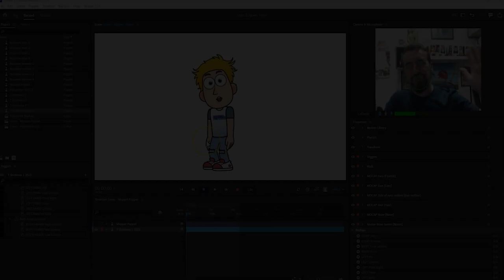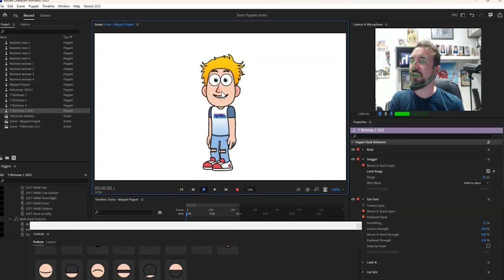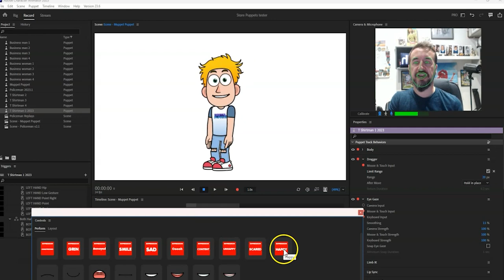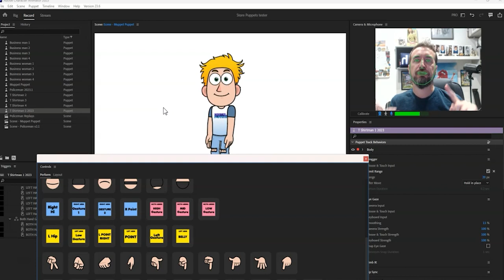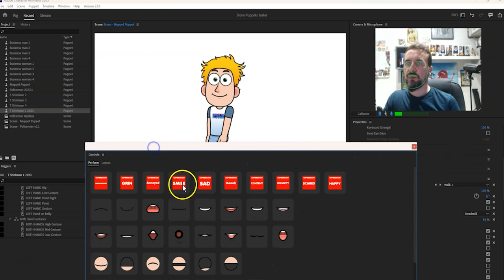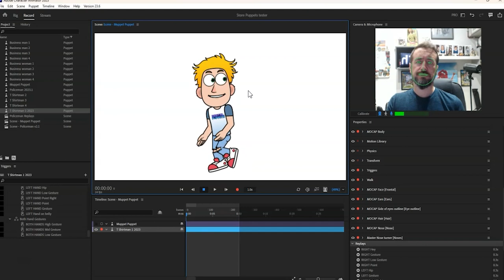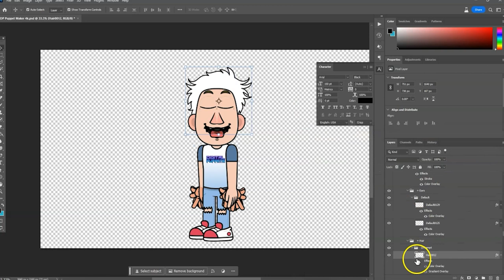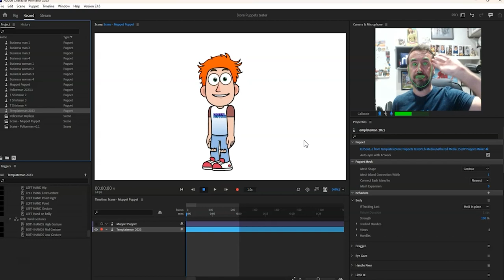Template customizable Adobe Character Animator Puppet 2023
We have updated our Avatar Store for 2023. We have a new website and a new puppet shop

On our store we have a collection of FREE Adobe Character Animator Puppets and puppets for sale (we also have 3D Unreal puppets available too)

We have updated one of our existing store puppets so that it now has motion library behaviour added too, as well as a new collection of animated eyebrows for added expression potential. The puppet is also very editable (see video for demo).

If you would like to learn more, then please do check out our channel and make sure to subscribe so that you dont miss out on our latest demos and tutorials. You can also interact with us directly on our DISCORD Channel Come ask us questions or share what you are working on!

About Digital Puppets

Digital Puppets is a UK based animation studio that specializes in motion capture character builds.  Our experienced team uses cutting-edge mocap technology and industry-standard software like Unreal, iClone, and Adobe Character Animator to provide high-quality content quickly and affordably.

While we're based in the UK, our services are available worldwide. We've worked with big brand companies such as Disney, the BBC, and Cartoon Network, among others.

Choose Digital Puppets for exceptional results and a seamless animation production experience.

We can either manage projects for you, or we can produce easy to use digital puppets that we can hand over and you can produce your own content. Our puppets can also operate in real time, both online and offline.